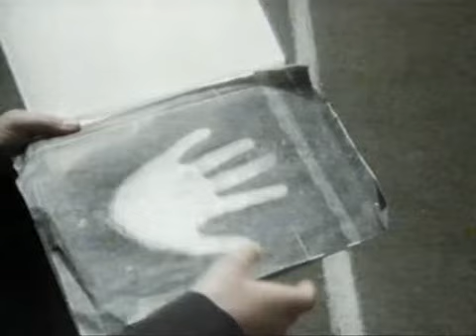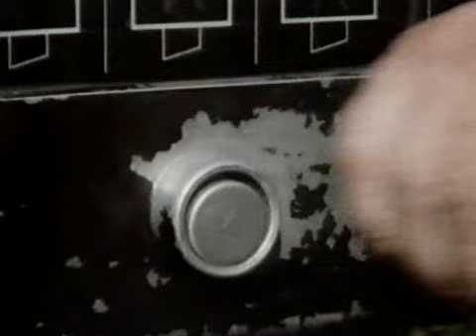Grange Hill Series 8 Episode 3